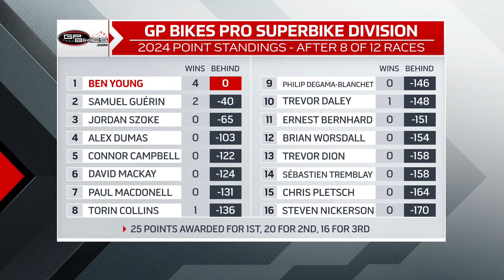2024 Bridgestone CSBK - GP Bikes Pro Superbike Round 4, Race 2 at Atlantic Motorsport Park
Bridgestone CSBK returns to the East Coast for Round 4 at Atlantic Motorsport Park in Shubenacadie, Nova Scotia.